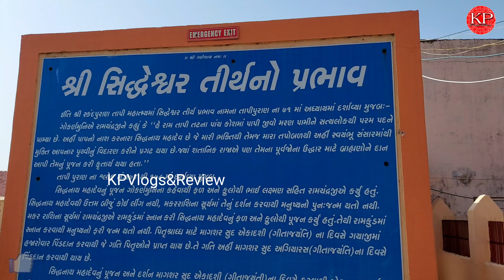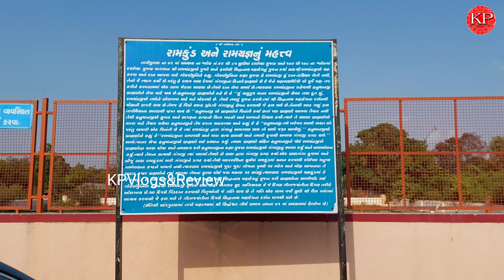Siddhnath Mahadev Mandir | सिद्धनाथ महादेव मंदिर का इतिहास | Olpad-Surat | Sawan 2023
Address :- Siddhnath Mahadev Mandir Road, Olpad, Kuvad, Gujarat 394540